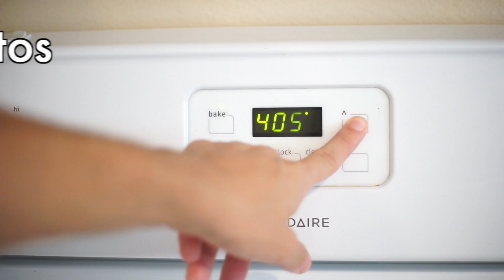Torta de Limão em 20 minutos #22 Faça e Venda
Uma Torta de Limão cai bem a qualquer hora não?

CURTA O VIDEO,  e se possível, compartilhe, isso ajuda demais ! Obrigado :)

Ingredientes:

Massa
- 1 pacote de Bolacha/Biscoito Maizena
-40g de Manteiga para cada pacote de Maizena

Mousse de Limão
- 1 Lata de Leite Condensado
- 1 Lata de Creme de Leite sem o soro
- 1/2 Copo de Suco de Limão Fresco
- Raspas de Limão (opcional

Merengue
- 125g de Açúcar para cada 2 Claras
- Pitada de Sal e Suco de Limão (faz as claras subirem mais rapido)